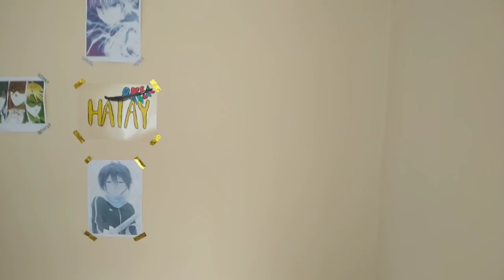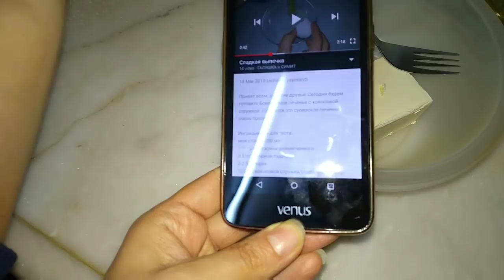Не только уборка и готовка в моей голове🍋Диана "слетела с катушек"🍋 ТурцияАнтакьяХатай